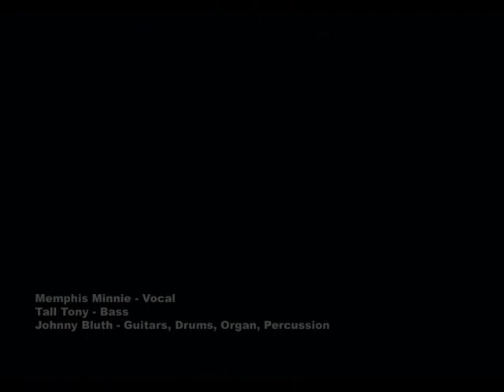Memphis Minnie - Further On Up The Road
Memphis Minnie - Vocal
Tall Tony - Bass
Johnny Bluth - Guitars, Drums, Percussion, Organ